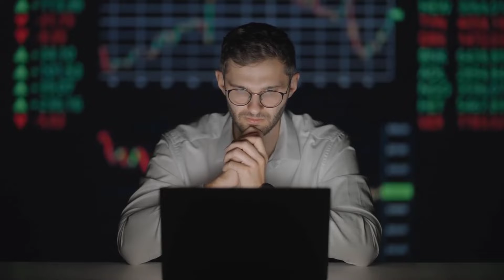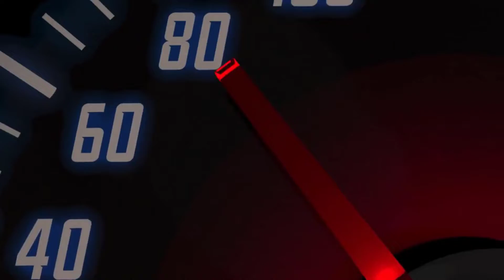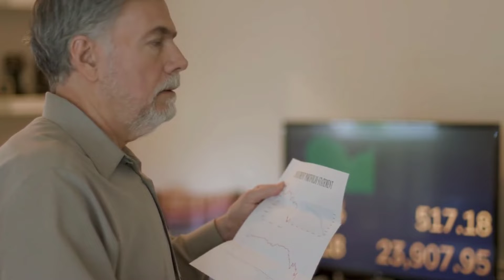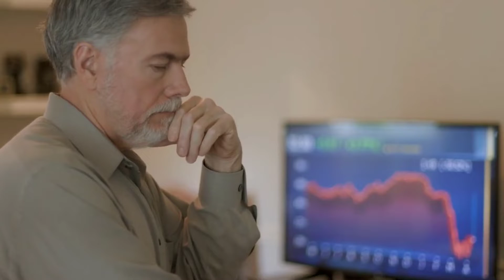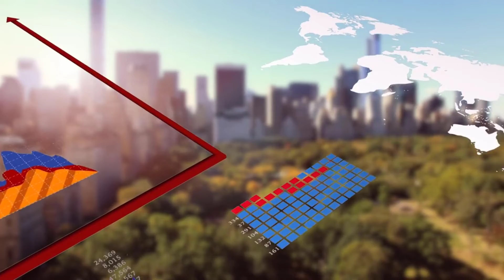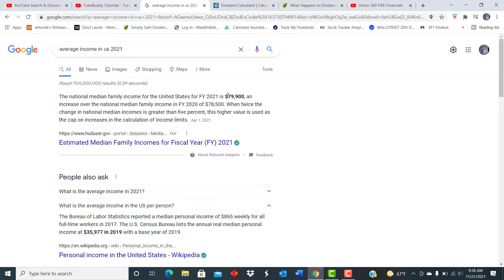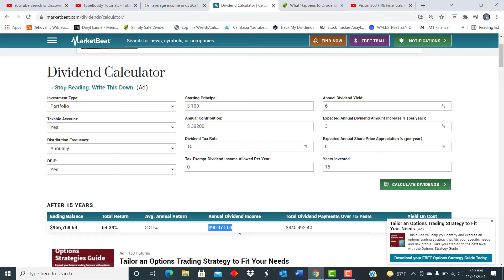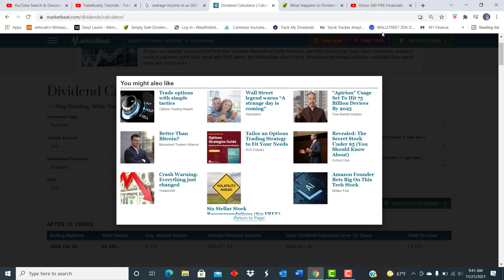Investing During Uncertain Times: FIRE Fund Movement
Investing during uncertain times & how to do very well!

If you are long on retiring early or are in this stage or nearing it, please share your ideas on how your journey has been.

I am long on financial independence and retiring early. I love stocks, dividends, real estate, passive income, and much more.

I am an author and currently working on my next books, one will be in financials!

(Fund you’re account and get a promotional amount of $50 just for opening an account and funding it! Some restrictions apply, and the amount changes or may not be present at the time of seeing this, although it’s very cool! Get on with your investing!

Dividend Tracker: An AMAZING tool I use all the time to track, update, and get real-time portfolio income paydays, and so much more!

Books That have Really helped and inspired me!

The Real Book of Real Estate: Real Experts. Real Stories. Real Life:  By Robert Kiyosaki
Tax-Free Wealth: By Tom Wheelwright
Loopholes of Real Estate (Rich Dad's Advisors) By: Garrett Sutton
Rich Dad's Increase Your Financial IQ: Get Smarter with Your Money: By Robert Kiyosaki
The ABCs of Property Management: What You Need to Know to Maximize Your Money Now (Rich Dad's Advisors): By Ken McElroy
FAKE: Fake Money, Fake Teachers, Fake Assets: How Lies Are Making the Poor and Middle-Class Poorer: By Robert Kiyosaki
Rich Dad's CASHFLOW Quadrant: Rich Dad's Guide to Financial Freedom:  By Robert Kiyosaki
Right on the Money: Doug Casey on Economics, Investing, and the Ways of the Real World with Louis James
One Up On Wall Street: How To Use What You Already Know To Make Money In The Market, by the famous Peter Lynch
Return to Orchard Canyon: By Ken McElroy
Asset Protection for Real Estate Investors: By Clint Coons
The Real Crash: America's Coming Bankruptcy - How to Save Yourself and Your Country, By the famous Peter Schiff
Get Rich with Dividends: By Marc Lichtenfeld

 Hang in there you will succeed if you stay on the path to SUCCESS!

FIRE fund investing,Grow Long term wealth,Investing during uncertain times,Mindset successful investing made easy,Investing attitude made easy,retire early with happiness and security,minority mindset investing for beginners,financial freedom and early retirement,fire movement investment strategy,financial freedom retire early,financial independence motivation,financial independence for women,early retirement,how to retire early from real estate investing